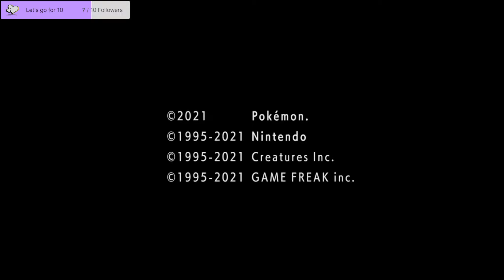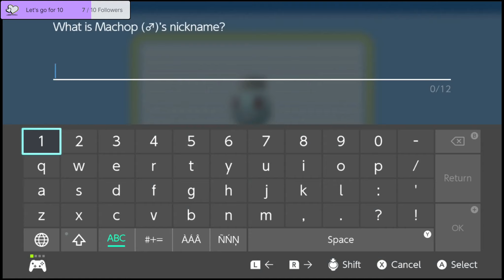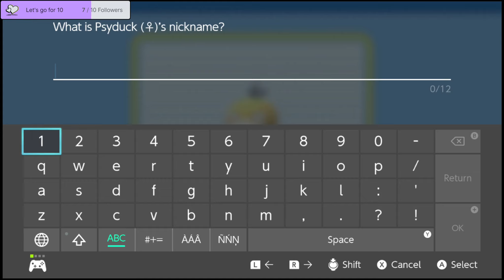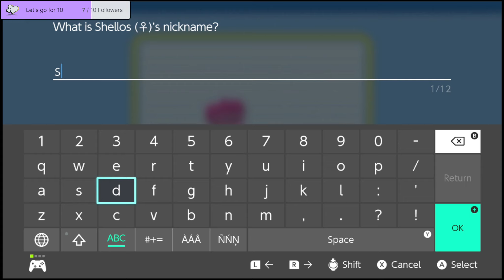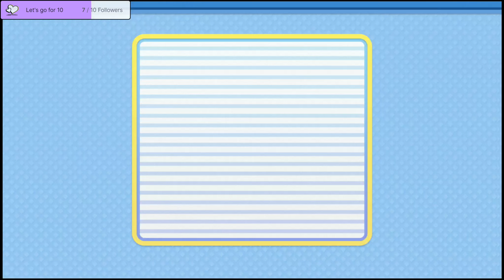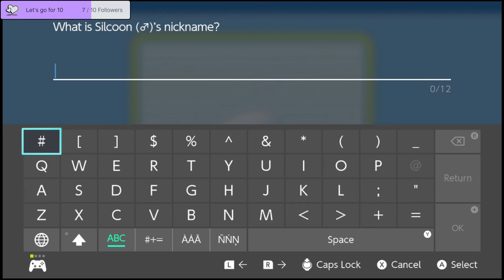Pokemon Brilliant Diamond part 3